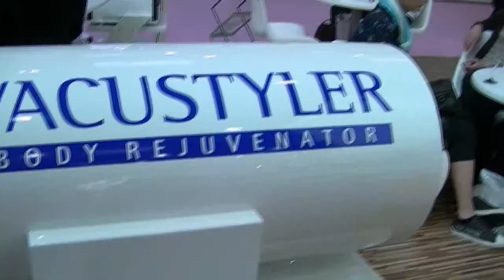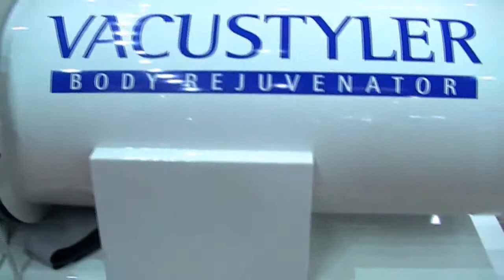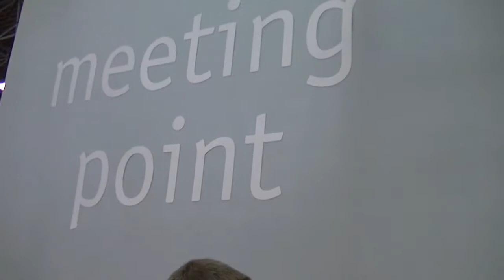WEYERGANS TV - Beauty 2012 Vacustyler International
VACUSTYLER at the Beauty International 2012 in Düsseldorf